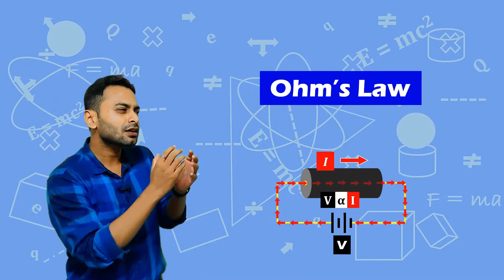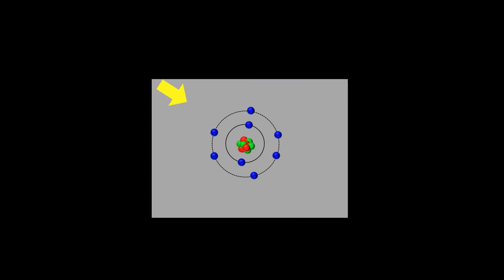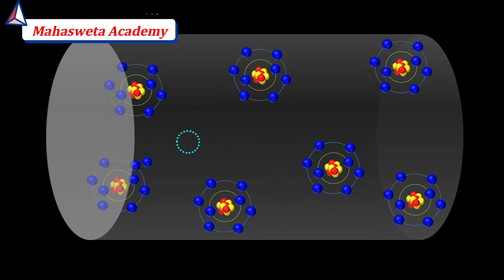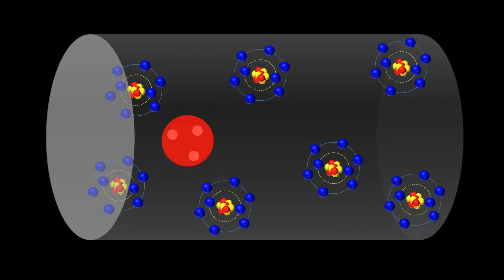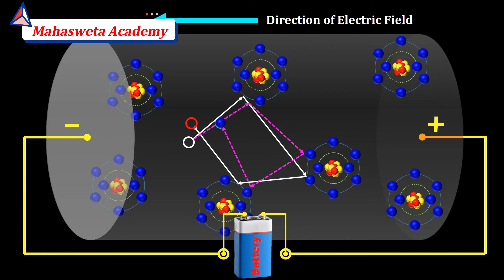Drift Velocity | Class 12 | Physics | Chapter 3 | Current Electricity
Drift Velocity | Class 12 | Physics | Chapter 3 | Current Electricity | Mahasweta Academy

Hello Everyone,

Hope you all are good and doing well. I started this Channel with a motto to bring Quality Education Accessible to Everyone. Keep Supporting.

About Speaker: Subhadeep Majumdar
(B.E Electronics and Telecommunication Engineering , M.Tech Intelligent Automation and Robotics ,Jadavpur University)

10+ Years of Teaching Experience.